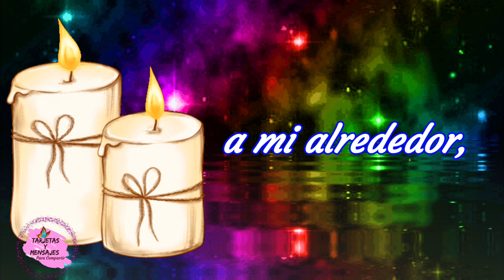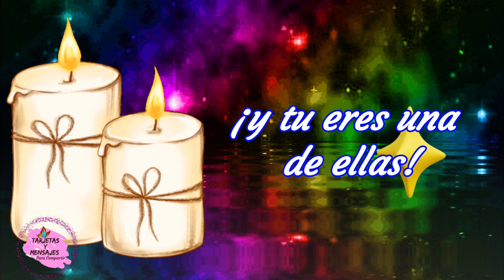Dulces sueños hermosos mensajes para ti feliz noche imagenes bonitas de buenas noches🕯